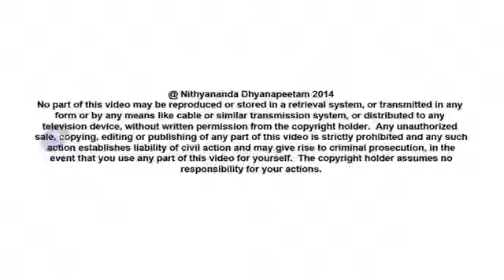Completion Changed My Life - Inner Awakening Sharing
Glimpses of My Inner Awakening - 2014 July at Haridwar